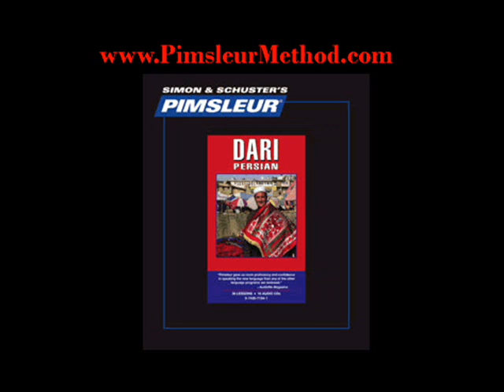Pimsleur Dari (Persian) from PimsleurMethod.com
The Pimsleur Method language courses have been at the forefront of audio foreign language instruction for over 45 years. The Pimsleur Method programs include Basic, Compact, Conversational, and Comprehensive Editions; and the recently launched goPimsleur series. To date, Pimsleur carries a total of 60 language programs, the most languages by any language learning company in the marketplace. Available on CDs or Instant Download.